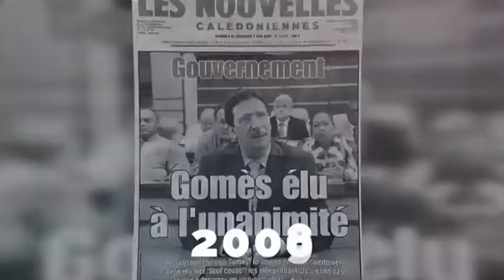8ème Clip de campagne de Calédonie Ensemble - 31-10-2018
Avec Annie QAEZE et Pierre FAIRBANK, champion calédonien, c’est une nouvelle image du pays et de sa jeunesse plurielle, de ses espoirs, de la volonté des Calédoniens d’avancer vers un avenir « dans la France aux couleurs de la paix » qui nous est livrée.

Un clip qui nous rassemble, nous ressemble et nous rappelle aussi le défi que nous devons relever ensemble : au-delà du 4 novembre, poursuivre, par le dialogue entre Calédoniens, la construction du pays au sein de ce vaste espace de liberté que nous offre la République.

Source : NC la 1ère